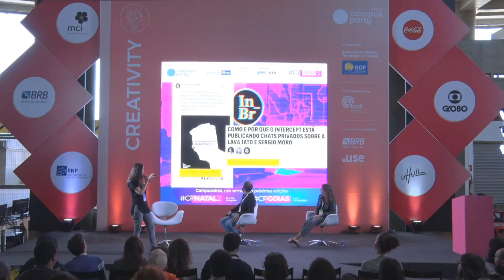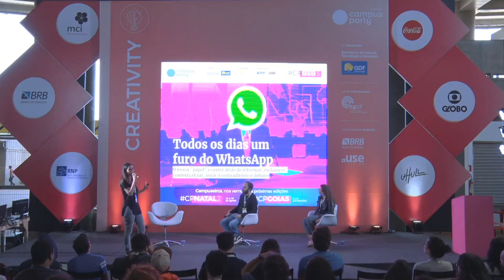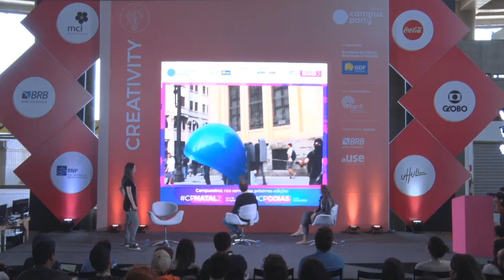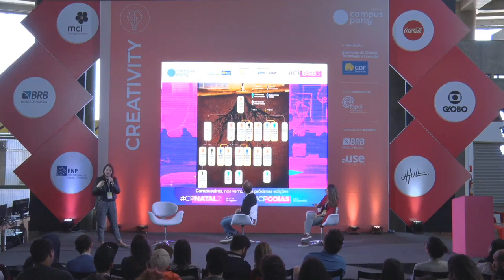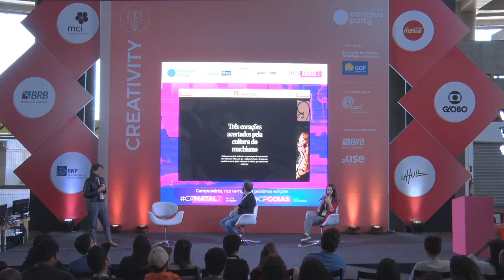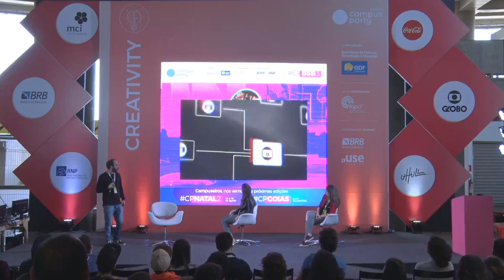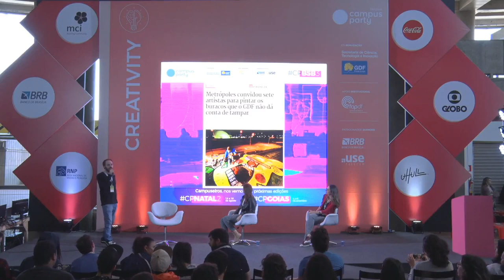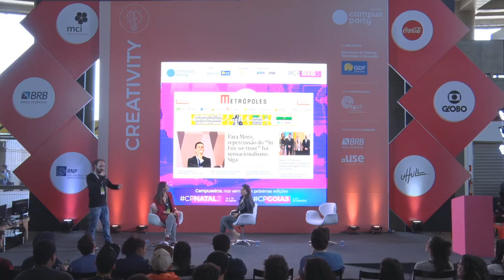CPBSB3 - Muito além das palavras: a comunicação em tempos digitais - Creativity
Palco: Creativity
Data: 20/06/2019
Horário: 12:00 às 13:00

Título: Muito além das palavras: a comunicação em tempos digitais
Como o site Metrópoles se vale dos recursos multimídias para fazer um novo jornalismo

Palestrante(s):
Lilian Tahan
Dirige desde setembro de 2015 o site de notícias Metrópoles. É formada em comunicação social pela Universidade de Brasília (UnB), com especialização em jornalismo digital e gestão de empresa de comunicação pela ISE Business School, instituição vinculada à Universidade de Navarra, na Espanha. Antes do Metrópoles, trabalhou por 12 anos no Correio Braziliense e dois anos na revista Veja Brasília. Ao longo da carreira, conquistou prestigiados prêmios de jornalismo, como Esso, Embratel, CNT, CNI, AMB, MPT, Engenho.